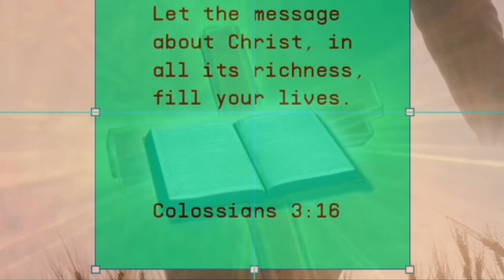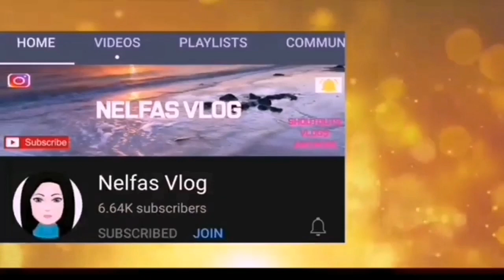KATOTOHANAN SA PHARMALLY LUMABAS NA!! RISA HONTIVEROS BISTADO??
THE TRUTH MUST PREVAIL, NASA KAHIRAPAN NA NGA TAYO SA PANDEMYA MAY MGA IBA IBA PANG MGA ISSUES. GODBLESS EVERYONE AND BE SAFE.